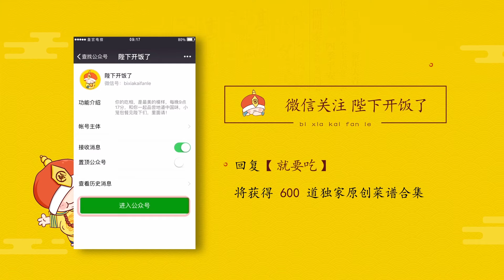【厨房三十六技】糖醋里脊